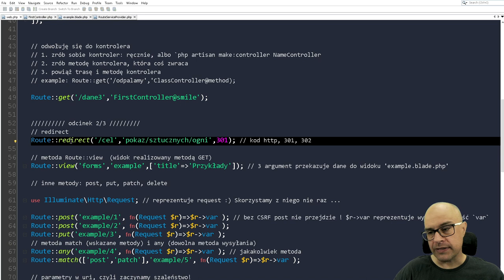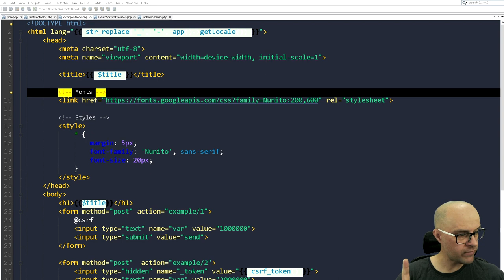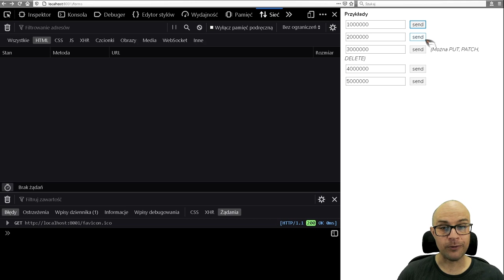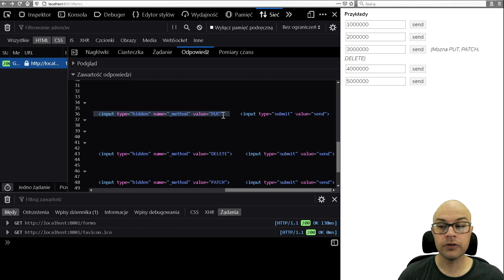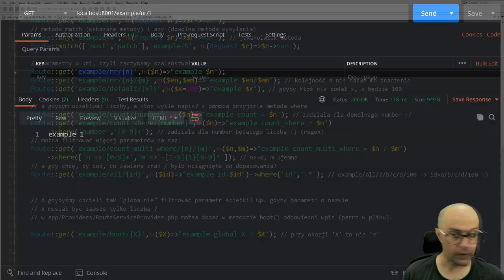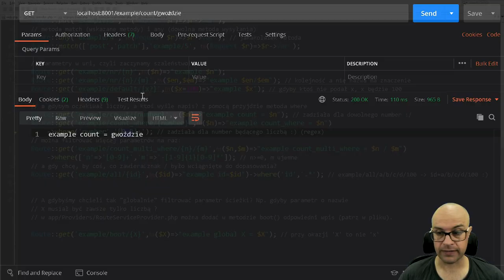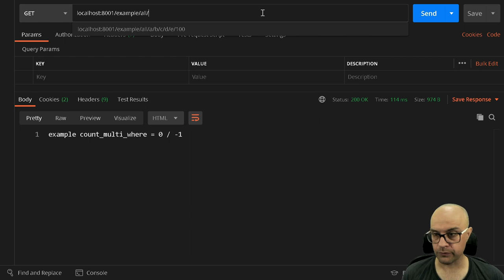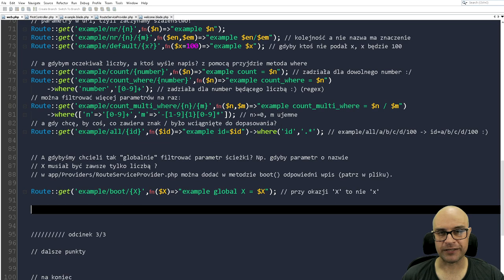21. PHP. #4. Laravel - routing. 2/3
21 odcinek o PHP, ale #4 z Laravel'a i 2-gi z 3-ech o routing'u :-D